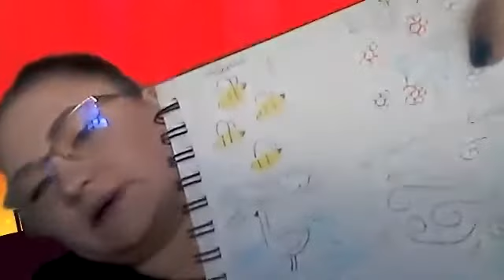Ms. Phillips: Tuesday Music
Get your crayons and paper and do this neat activity with Ms. Phillips.